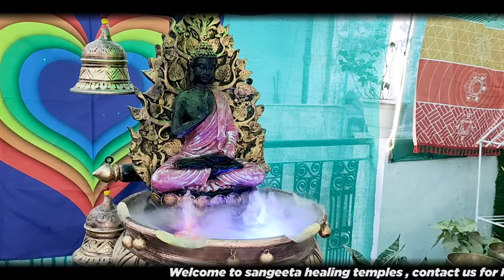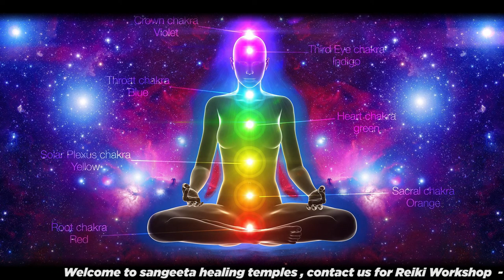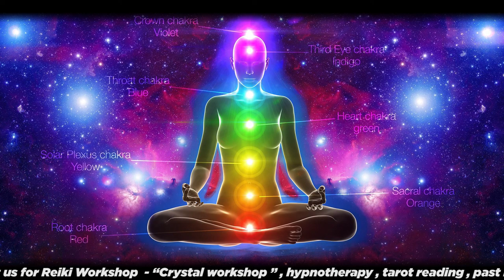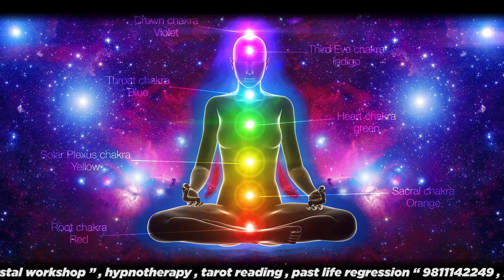Reiki Chakra Meditation English | 7 Chakra Meditation